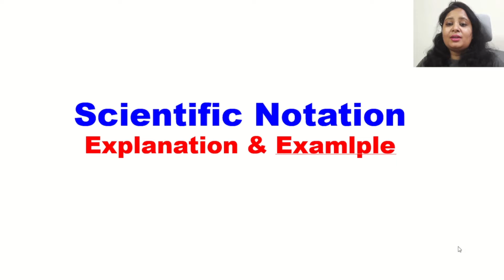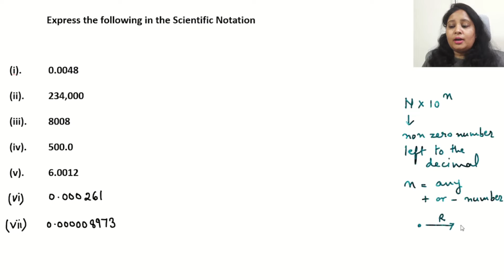How To Write Scientific Notation | Explanation & Example in Hindi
Hi Learners,
Welcome to Chemistry Nuggets. Following series of videos will be helpful for the students of Class 11 and 12 for ICSE, CBSE, and other state boards as well as the students preparing for different competitive exams like NEET, JEE, CUET.